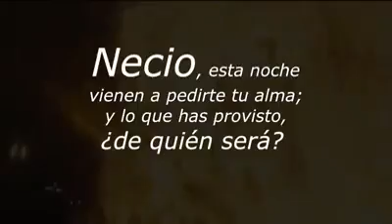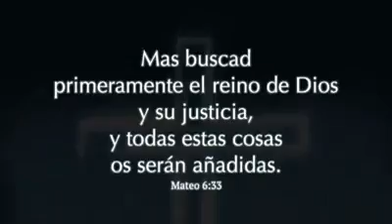5 de febrero de 2016